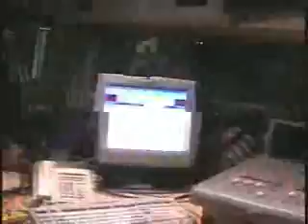Empire - Friday & Adam Bomb @ Crackhouseradio.com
Empire members Friday aka Ricky Dred aka... & Adam Bomb get interviewed at crackhouseradio.com with your boy Bizz.
Much love to The Fifth
Letter Fam...Empire...repping that S.A.R.S.

every Tuesday night from 9pm - 12midnight